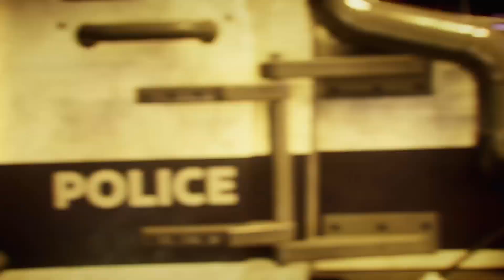Gotham Knights Prologue - The Death of Batman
Batman Death Scene - Gotham Knights